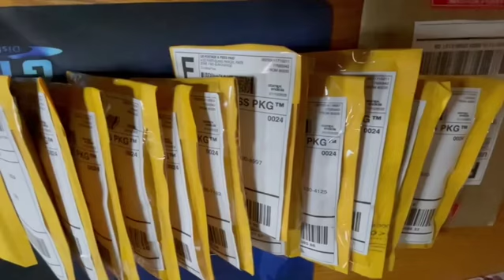250 Sub Winners Packages Sent - 500 Sub giveaway info - Short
250 Subscription winners cards mailed out today, Wednesday, January 12th. For each month after 1 month, of being a subscriber, people will get an extra entry per month.

Do you have something you want to send to Hobby Hound or to donate for future giveaways?
Send it “Attn: Just another Mail-day Monday” or “Attn: Donations & Giveaway” to